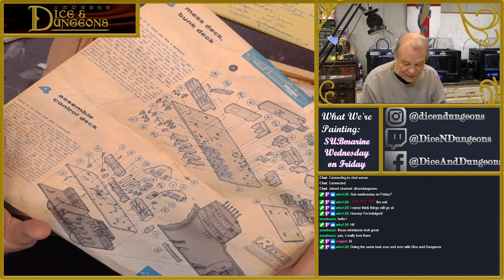Old Man Making Old Submarine Model Sorting the Pieces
In this episode of Dice and Dungeon's Relaxing Painting, Greg checking out the George Washington submarine model! Greg has many vintage scale models.

To see the minis being used in combat, you can watch the live stream of new campaign episodes on Sundays at 2PM Eastern over on our Twitch channel where you can also watch us live stream painting these minis at 10 AM Eastern on Fridays. and if you miss us, you can catch all the VODs here on our YouTube channel.